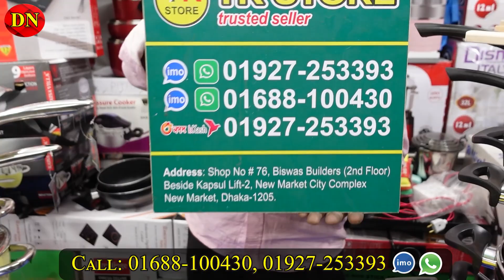ধামাকা অফারে চুলাসহ কুকিং সেটের প্যাকেজ কিনুন | Electric Stove & Cooking Set Price In BD 2023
TR Store
Shop No-76 (2nd Floor) Biswash Builders,

☘Allah Hafez☘